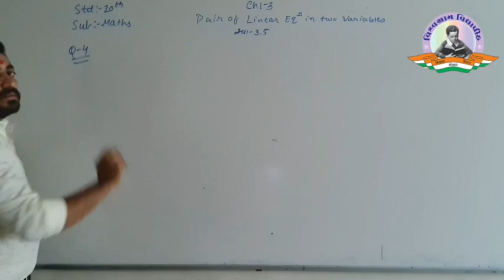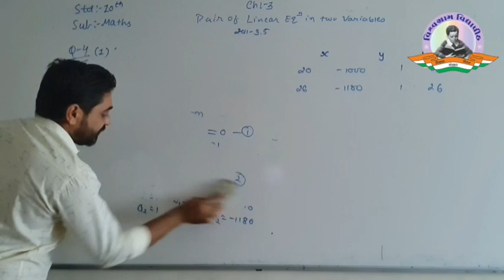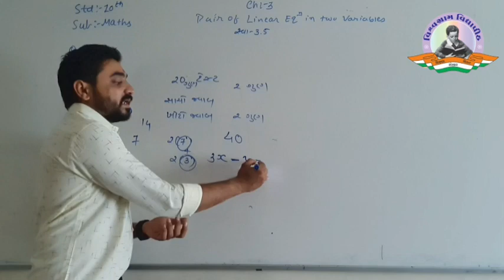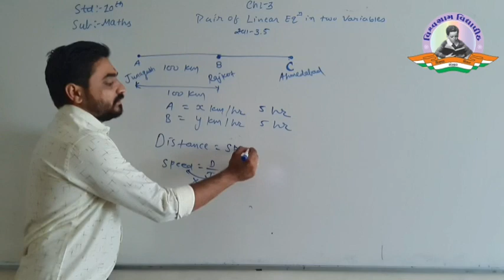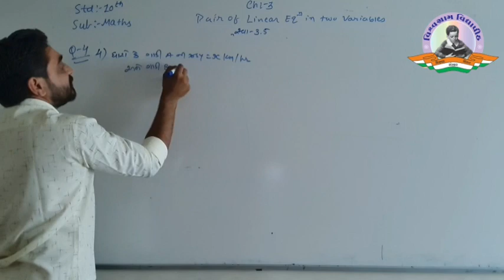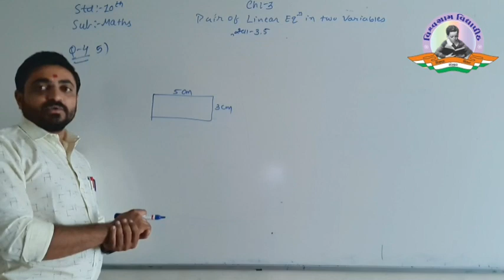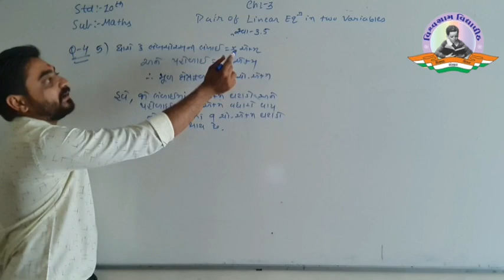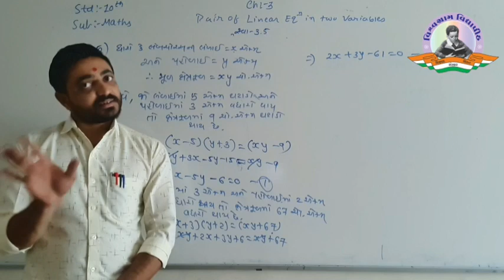Std 10 | Maths | Ch 3 | Part 7